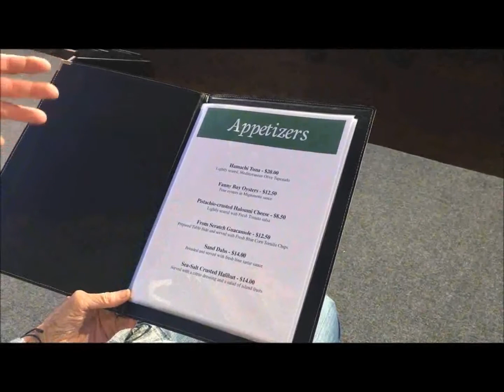Dining Out The Menu Trick by David Garrard and Jim Steinmeyer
Dining Out The Menu Trick by David Garrard and Jim Steinmeyer jetzt bestellen!